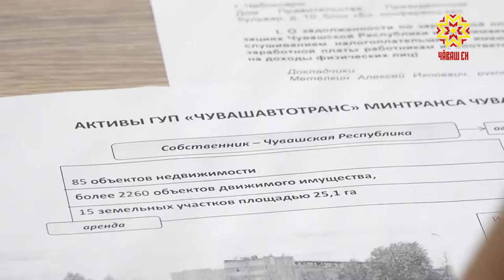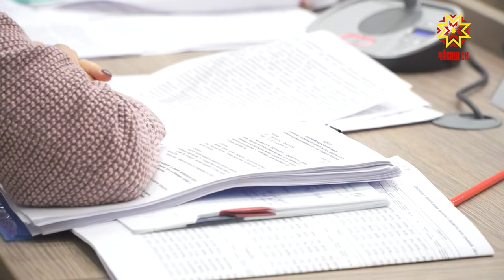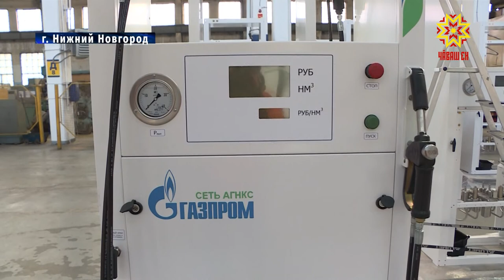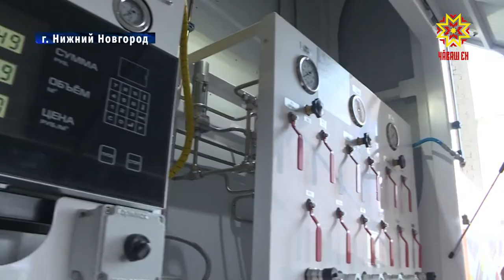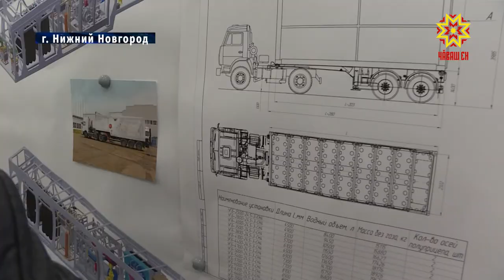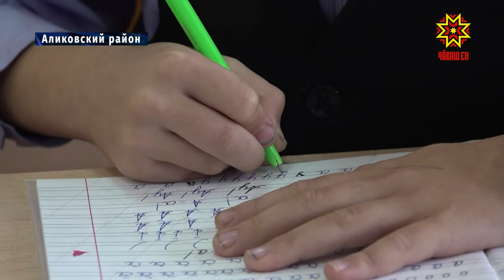Республика 26.09.2019 на русском языке. Вечерний выпуск